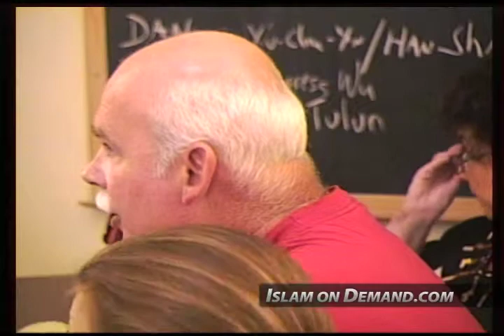Anti-Semitism in the New Testament? - Abdal Hakim Murad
1) Add an end screen that either links to our channel or links to our video that contains the content you used. For instructions on how to do this watch this video

2) Add a card that links to our channel. The card's teaser text should say “Check out Islam On Demand”. For instructions on how to do this watch this video

3) Add our channel to your list of recommended channels.

4) Add the following text in the VERY TOP of your video's description: Check out the Islam On Demand YouTube channel

5) Add a legible and clearly visible text overlay that appears in the FIRST HALF of your video and remains on screen for at least 7 seconds that says “Support Islam On Demand